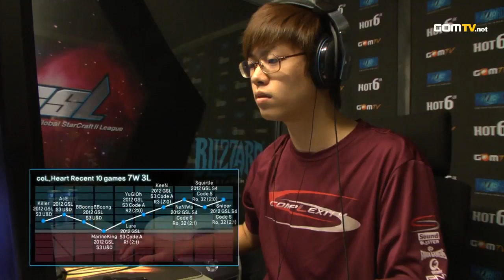2012 GSL Season 4 - StarCraft 2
Witness the rise of a new champion! Each season of 2012 had been getting progressively more intense and this season was sure to bring the best competition in Starcraft 2 directly to you!